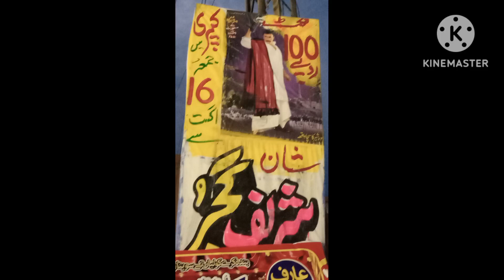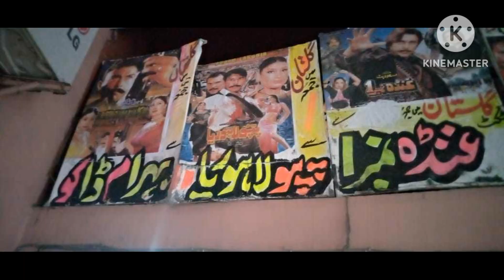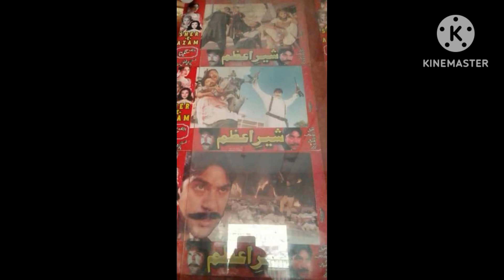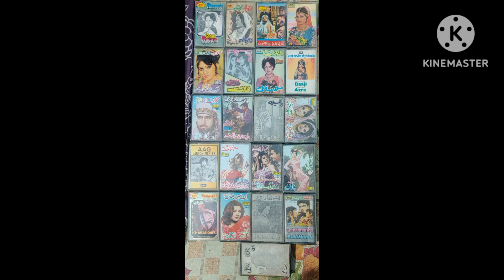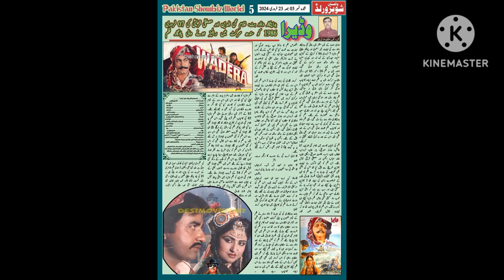lollywood original movie film old is gold photo and poster || iqbalasifbalagee || Balageeofficial97